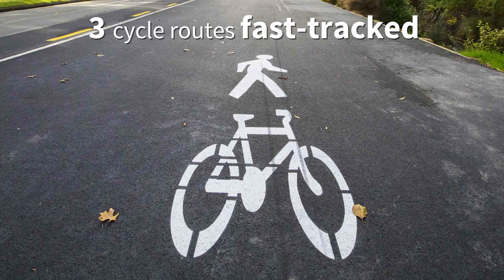Long Term Plan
Christchurch City Council has adopted its 2018-28 Long Term Plan.